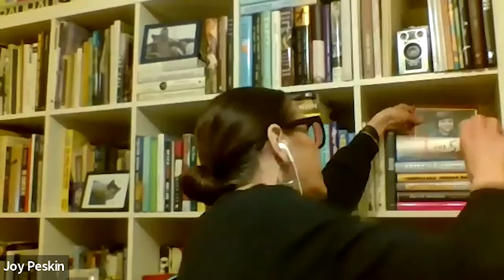Secrets of Publishing Panel: Are You Ready to Get Published in 2023?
A virtual Secrets of Publishing panel event with bestselling authors, luminary editors, agents, and New York Times contributors, sharing advice on breaking into the literary world. Moderated by New School writing professor Susan Shapiro, author of The Book Bible. This event was pre-recorded.

The Panel Includes:
Renee Watson, bestseller (author of "Maya’s Song" and "Ways to Share Joy")
Peter Catapano, New York Times editor (author of "Question Everything")
Ayesha Pande, literary agent
Dan Lopez, Counterpoint editor (author of "The Show House")
Joy Peskin, FSG editor & V.P.
Kenan Trebincevic, author ("World In Between" and "The Bosnia List")
Moderated by Susan Shapiro (author of "The Forgiveness Tour," "Book Bible," "Byline Bible")